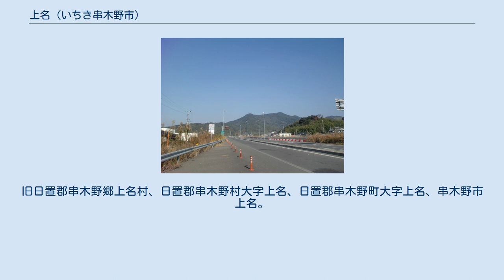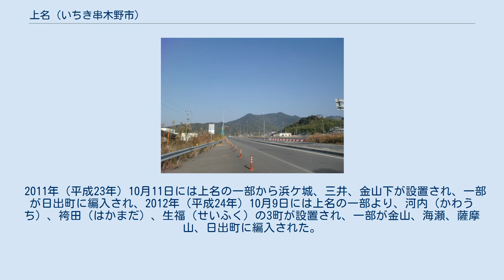上名 (いちき串木野市)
いちき串木野市の町・字
日本 」 鹿児島県 」 いちき串木野市 」 上名 上名（かんみょう）は、鹿児島県いちき串木野市の大字。
旧日置郡串木野郷上名村、日置郡串木野村大字上名、日置郡串木野町大字上名、串木野市上名。
 いちき串木野市の中部、五反田川の中流域に位置している。
字域の北方にはいちき串木野市薩摩山、河内、南方には袴田、日出町、南方から東方にかけては生福、西方には三井、浜ケ城にそれぞれ隣接している。
 字域の西部を南九州西回り自動車道が南北に通っており、字域内には串木野インターチェンジが設置されている。
また、串木野ICでいちき串木野市街と薩摩川内市の樋脇地域を結んでいる鹿児島県道39号串木野樋脇線と接続しており、北部をほぼ東西に日置広域農道が通っている。
 上名という地名は江戸期より見え、薩摩国日置郡串木野郷（外城）のうちであった。
上名という地名は「三国名勝図会」や享保10年の名寄帳に「串木野村上名」という記述があるのが初見であると考えられている。
村高は「旧高旧領」では2,876石余であった。
 1881年（明治14年）までは現在の大字冠嶽の区域も上名村に含まれていたが、上名村の一部より分割され冠嶽村（現在の大字冠嶽）となった。
 1889年（明治22年）に町村制が施行されたのに伴い、江戸期の串木野郷の区域から串木野村が成立し、江戸期の上名村の区域は串木野村の大字「上名」（1935年の町制施行、1950年の市制施行の際も同様）となった。
1999年（平成11年）に下名字東高畑、字中高畑、字西高畑の各一部を上名字東高畑に編入し、上名字西高畑及び東高畑の各一部が下名字中高畑の一部となった。
 2005年（平成17年）に串木野市が市来町と対等合併し、いちき串木野市が成立。
いちき串木野市の大字「上名」となった。
 2011年（平成23年）10月11日には上名の一部から浜ケ城、三井、金山下が設置され、一部が日出町に編入され、2012年（平成24年）10月9日には上名の一部より、河内（かわうち）、袴田（はかまだ）、生福（せいふく）の3町が設置され、一部が金山、海瀬、薩摩山、日出町に編入された。